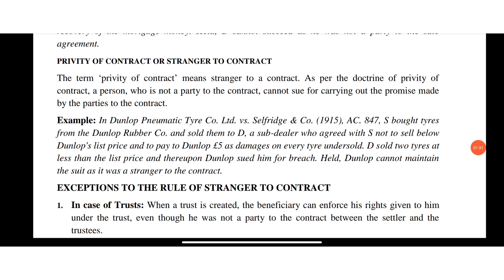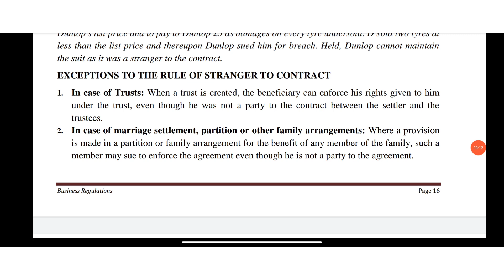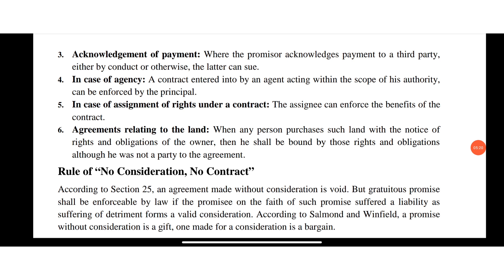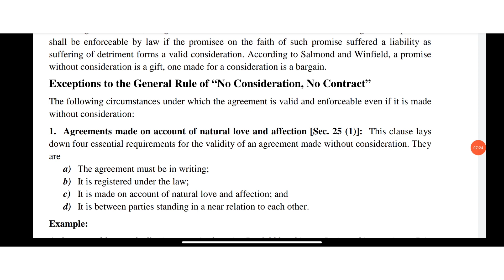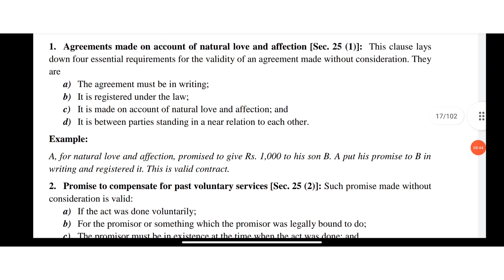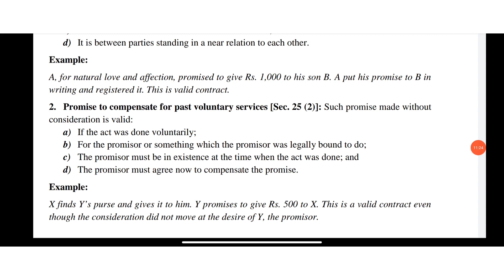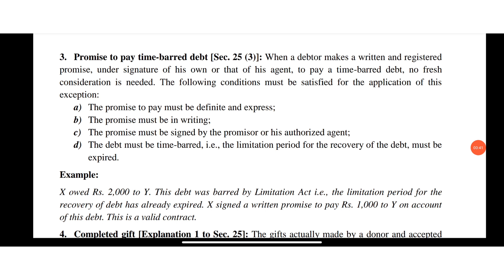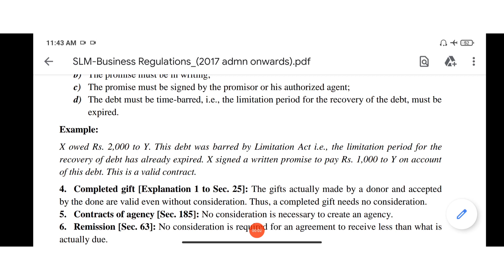No consideration No contract